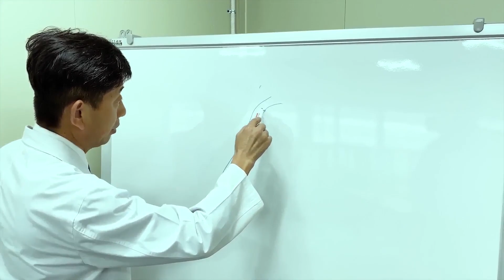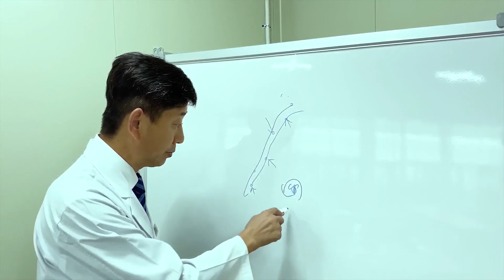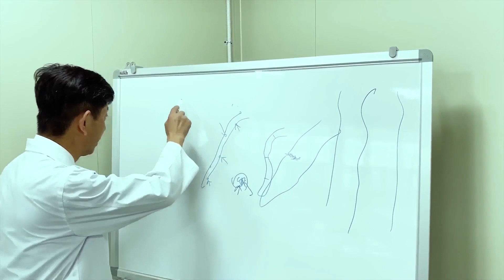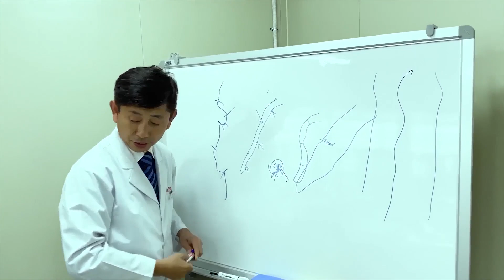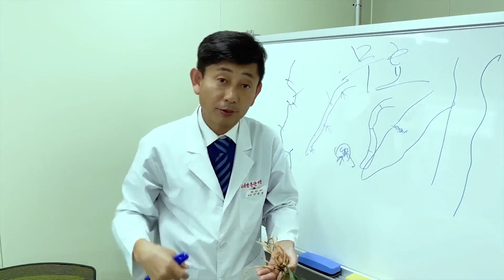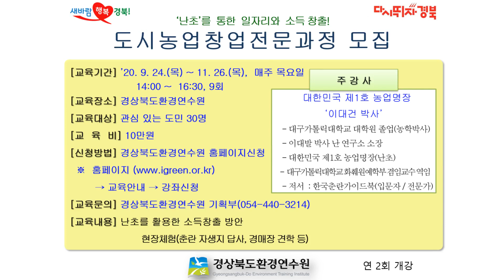59편 우린 왜 이렇게 난초를 이해하지 못하는가? [춘란,풍란,약초,명장,다육,난초,주식,재테크]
사소한 부주의가 부른 참화가 누적되면 우리 난계는 힘들어진다.
사소한 부주의 몰라서 일어난다.
모르면 이해할 때까지 배워야한다.